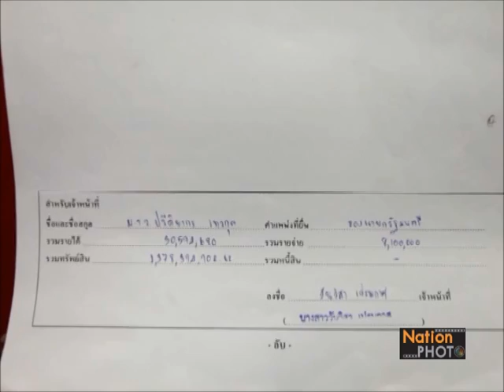สื่อมวลชนให้ความสนใจการเปิดเผยบัญชีแสดงรายการทรัพย์สินและหนี้สินในรัฐบาล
สื่อมวลชนให้ความสนใจติดตามทำข่าว การประกาศเปิดเผยบัญชีแสดงรายการทรัพย์สินและหนี้สินในรัฐบาล พลเอก ประยุทธ์ จันทร์โอชา กรณี เข้ารับตำแหน่ง เมื่อวันที่ 4 กันยายน 2557 ของคณะกรรมการป้องกันและปราบปรามการทุจริตแห่งชาติ โดยพลเอก ประยุทธ์ จันทร์โอชา นายกรัฐมนตรี มีทรัพย์สินรวม 128,664,535.40 บาท ส่วนคนที่มีทรัพย์สินมากที่สุด คือ ม.ร.ว.ปรีดิยาธร เทวกุล รองนายกรัฐมนตรี มีทรัพย์สินรวม 1,378,394,902.62 บาท ณ สำนักงานคณะกรรมการป้องกันและปราบปรามการทุจริตแห่งชาติ (ป.ป.ช.) ถ.สนามบินน้ำ อ.เมือง จ.นนทบุรี Photographer วัชรชัย คล้ายพงษ์ (Watcharachai Klaipong)